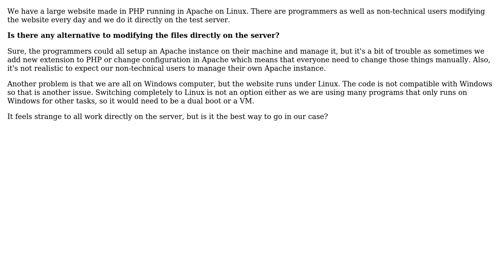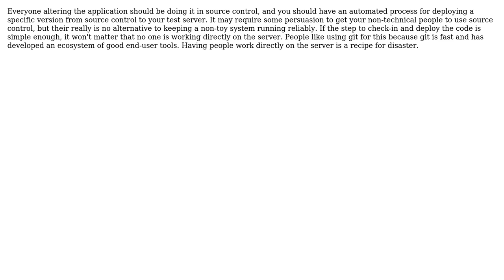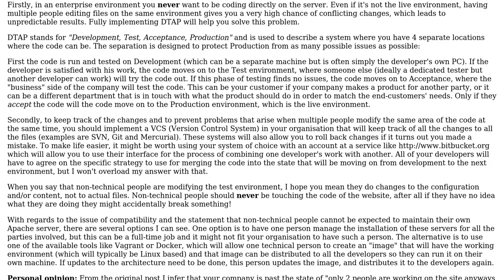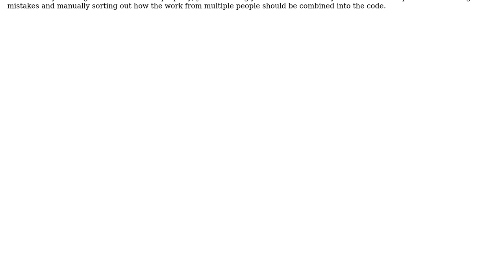Software Engineering: Alternative to coding directly on server? (5 Solutions!!)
Software Engineering: Alternative to coding directly on server?

With thanks & praise to God, and with thanks to the many people who have made this project possible! | Content (except music & images) licensed under CC BY-SA | Music | Images & others | With thanks to user user203035 user kasperd user herby user Gudradain user Cronax user antlersoft and the Stack Exchange Network Trademarks are property of their respective owners. You are responsible for your own actions.